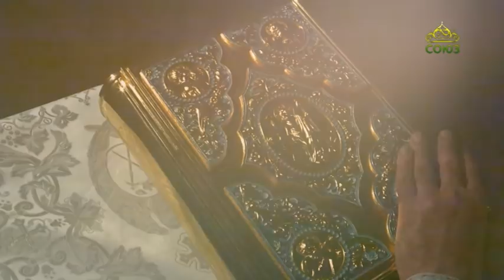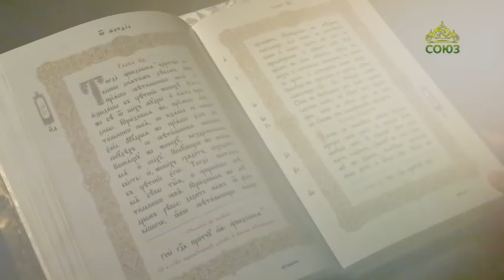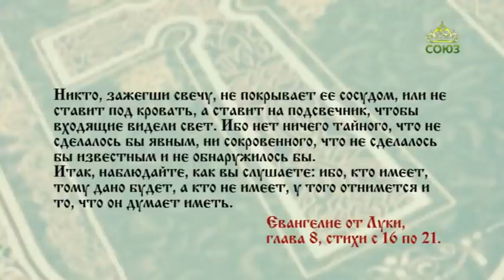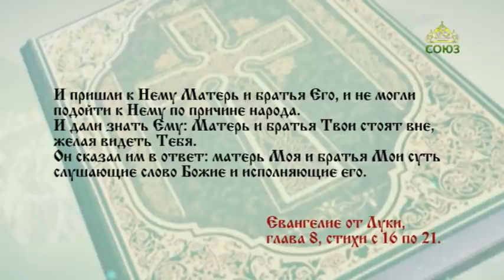Читаем Евангелие. 14 ноября 2020